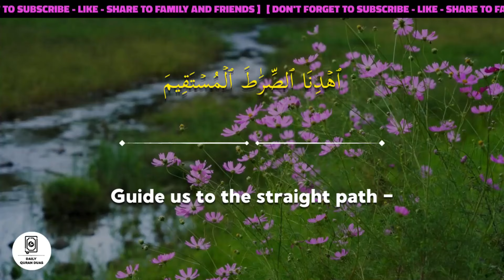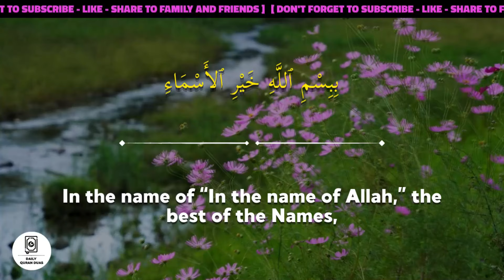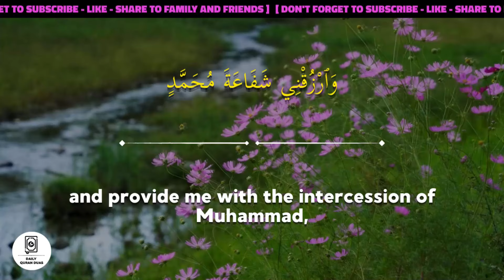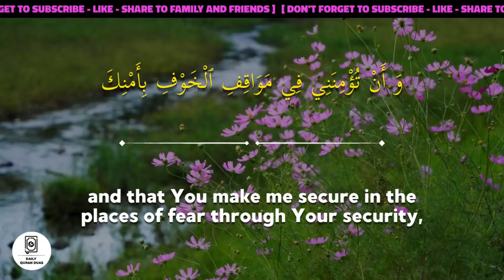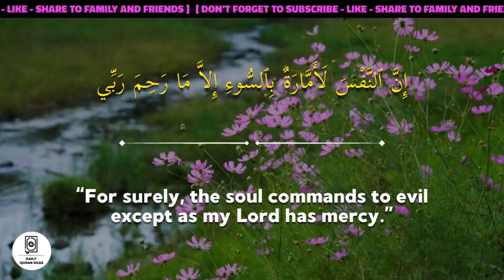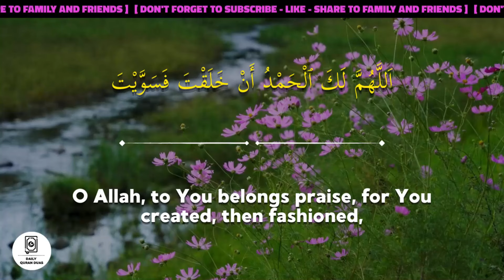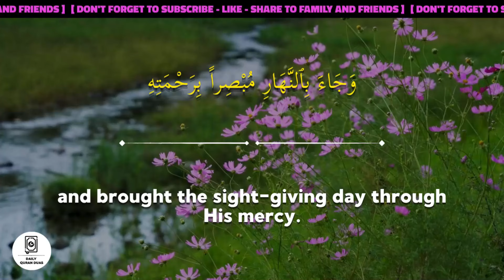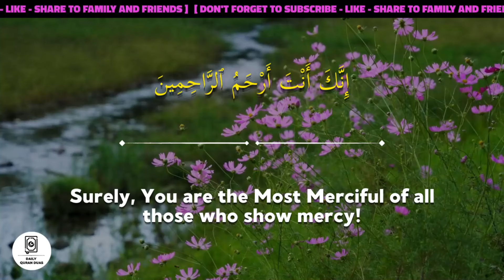REMOVE YOUR WORRIES IN THIS RAMADHAN WITH THIS MORNING DUA - MAKE ANY VARIANT OF PROBLEM SOLVE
DUA FOR PROBLEM SOLVE IN RAMADHAN KAREEM - REMOVE YOUR WORRIES IN THIS RAMADHAN WITH THIS MORNING DUA - MAKE ANY VARIANT OF PROBLEM SOLVE
(Insha Allah)